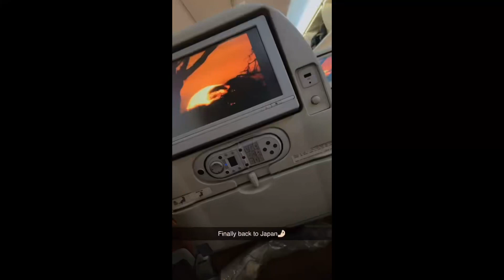Back to Japan after long time | Prayagraj to Japan | Second Home | JapanVlogs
Hello friends ,

Finally I’m back to Japan after 7 long month… so get ready for many amazing Japan vlog…